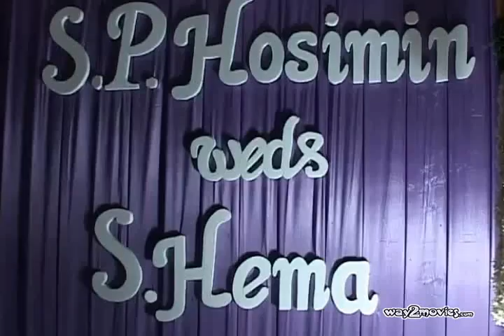Director S.P.Hosimin wedding Reception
For Director S.P Hosimin Wedding Reception Photos And Latest Tamil movie Updates